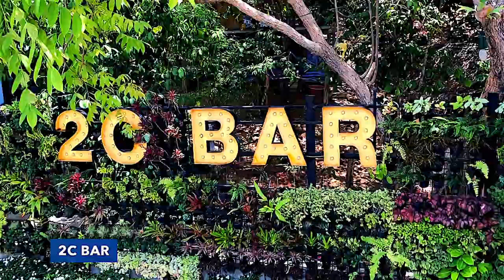KOH PHANGAN LIFE, Part 2/ Piano Sunset Beach Concerts, Bottle Beach Viewpoint / Thailand Travel Vlog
Koh Phangan Life is a 4 episodes video of collective memory being living on the island for 5 years. In this footage we explore the beauty of the western part of the island visiting Baan Tai Elephant Camp, Than Sadet and Thong Nai Pan with their best beaches on the island, as well as we go hiking to the most scenic Bottle Beach Viewpoint.
On the last part of this video you can enjoy the unique piano sunset beach concerts by Joe Lohrmann famous with his "My traveling Piano Concerts"

Chapters 🎬:
0:00 Intro
0:20 Road to Than Sadet
1:07 Baan Tai Elephant Camp
1:35 Than Sadet
2:29 Thai fruits in the jungles on the nature
3:23 Hiking to Bottle Beach Viewpoint
3:58 2C Bar Viewpoint
4:27 Thong Nai Pan Beach
4:45 Ordination procession
5:10 Phu Khao Noi Temple
5:32 Samma Karuna Yoga Center
5:50 Watching Football Match at Soho Bar
6:45 Piano Sunset Beach Concerts by 'My Traveling Piano" on the beaches of Koh Phangan